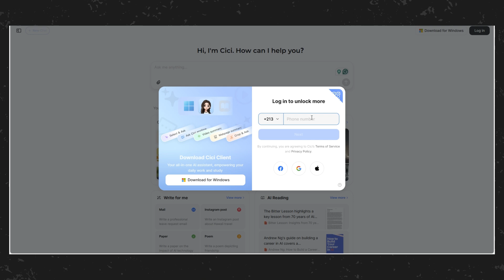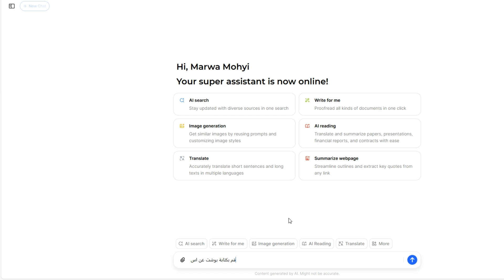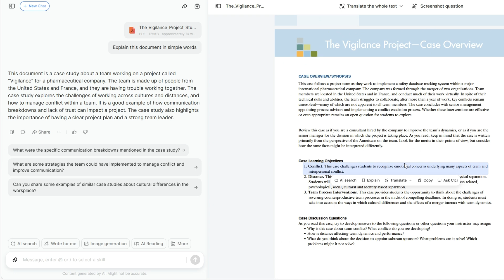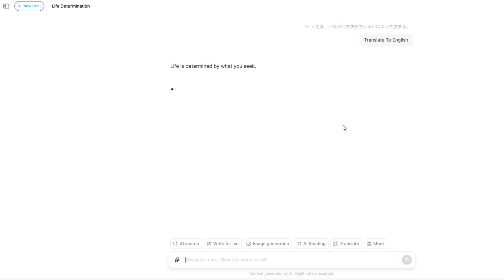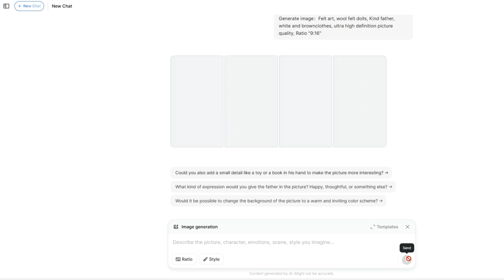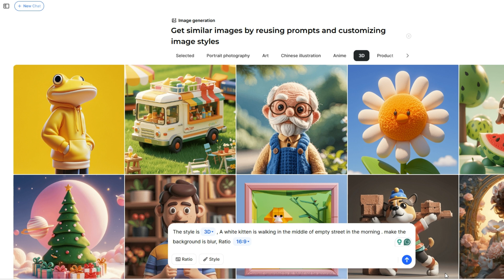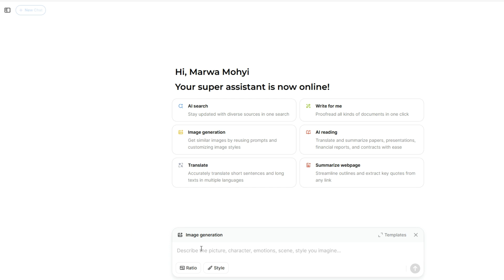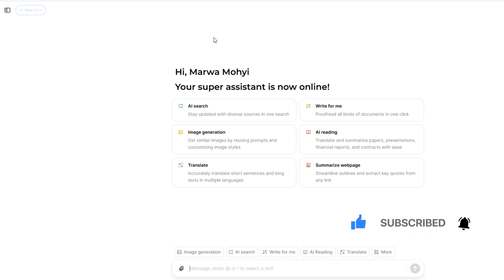عملاق صيني جديد يشعل المنافسة 🔥 في عالم الذكاء الاصطناعي! 🚀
عملاق صيني جديد يدخل عالم الذكاء الاصطناعي لينافس العمالقة من حيث  كتابة المقالات والتعامل مع المستندات من حيث التلخيص والترجمة ويمكن رفع عشرات الملفات في وقت واحد وتحليل الصور واستخراج النصوص من الصور وتوليد الصور وايضا كتابة الكود وأكثر من ذلك ويدعم العربية